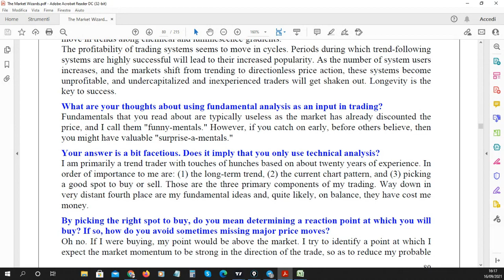Analisi GRAFICA O Analisi FONDAMENTALE (per Ed Seykota)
In questo video andiamo a leggere con Arduino Schenato di Hereforex una parte dell'intervista di Jack D. Schwager a Ed Seykota, noto trader su materie prime.

Il libro The market Wizards, vero e proprio capolavoro da leggere e rileggere per chi ama il trading e i mercati finanziari